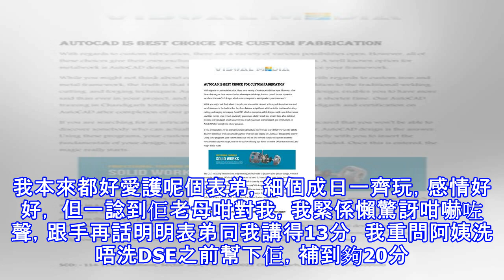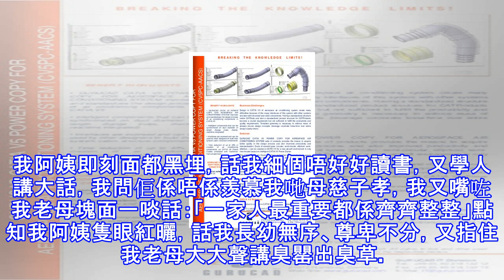我今次真係吐氣揚眉 ..尋日成班親戚拜年, 我串到阿姨出手打我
年年出去拜年我阿姨都問我做緊咩，跟手就讚自己個仔讀緊名校，又叫我唔好再做設計撚，等佢個仔幫我補習補返入大學。我以前雖然都讀band 1，不過幾乎考第尾，搞到年年都喺班親戚面前畀我阿姨奚落， 連我老母都唔想再去拜年。好衰唔衰上個DSE佢個仔炒咗， 喺表哥既關心之下得知佢得13分，重要同我阿姨嘈交嘈到跟條女走咗，到依家三個月都未返。 尋日成班親戚食飯，我阿姨死頂話佢個仔唔想入港大讀醫，想重讀一年入咩環球經濟，依家喺屋企努力緊。我本來都好愛護呢個表弟，細個成日一齊玩，感情好好， 但一諗到佢老母咁對我，我緊係懶驚訝咁嚇咗聲，跟手再話明明表弟同我講得13分，我重問阿姨洗唔洗DSE之前幫下佢，補到夠20分...